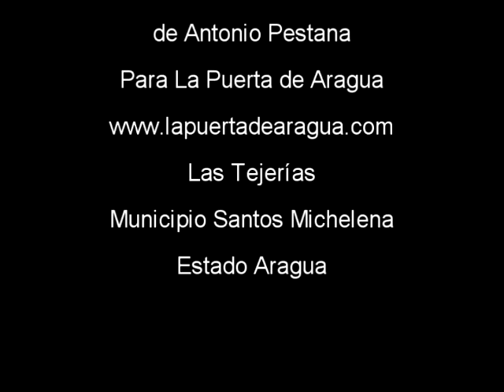Semana Santa 2011 Las Tejerías